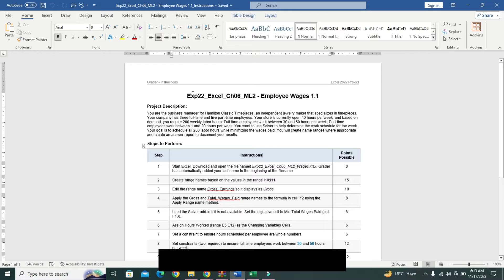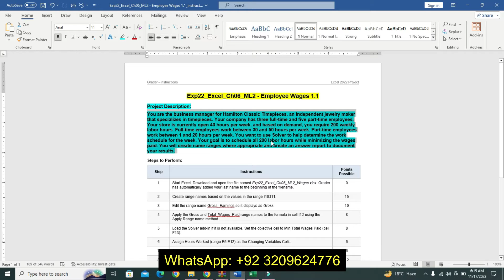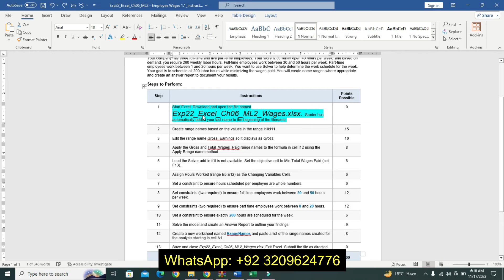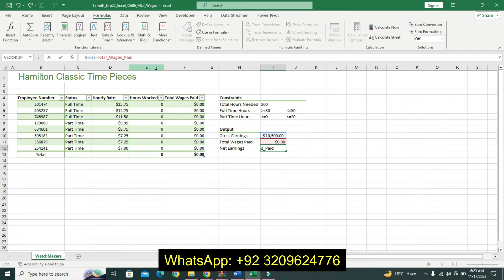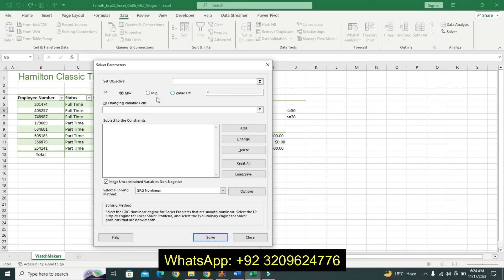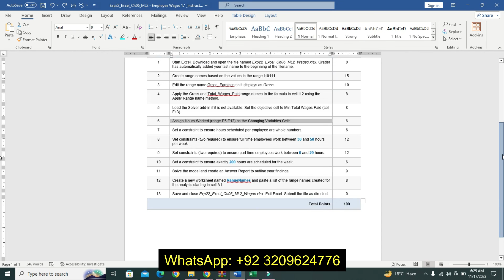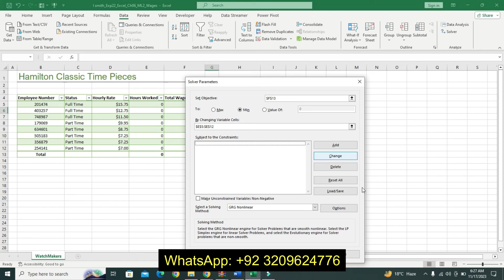Exp22_Excel_Ch06_ML2 - Employee wages 1.1 | Exp22 Excel Ch06 ML 2 Employee Wages 1.1_Mylab_Excel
Exp22_Excel_Ch06_ML2 - Employee wages 1.1#Excel_Ch06_ML2 - Employee wages 1.1#Ch06_ML2 - Employee wages 1.1#ML2 - Employee wages 1.1#Employee wages 1.1#Exp22_Excel_Ch06_ML2 - Employee wages

Project Description:
You are the business manager for Hamilton Classic Timepieces, an independent jewelry maker that specializes in timepieces. Your company has three full-time and five part-time employees. Your store is currently open 40 hours per week, and based on demand, you require 200 weekly labor hours. Full-time employees work between 30 and 50 hours per week. Part-time employees work between 1 and 20 hours per week. You want to use Solver to help determine the work schedule for the week. Your goal is to schedule all 200 labor hours while minimizing the wages paid. You will create name ranges where appropriate and create an answer report to document your results.
1 Start Excel. Download and open the file named Exp22_Excel_Ch06_ML2_Wages.xlsx. Grader has automatically added your last name to the beginning of the filename.
2 Create range names based on the values in the range I10:I11.
3 Edit the range name Gross_Earnings so it displays as Gross.
4 Apply the Gross and Total_Wages_Paid range names to the formula in cell I12 using the Apply Range name method.
5 Load the Solver add-in if it is not available. Set the objective cell to Min Total Wages Paid (cell F13).
6 Assign Hours Worked (range E5:E12) as the Changing Variables Cells.
7 Set a constraint to ensure hours scheduled per employee are whole numbers.
8 Set constraints (two required) to ensure full time employees work between 30 and 50 hours per week.
9 Set constraints (two required) to ensure part time employees work between 0 and 20 hours.
10 Set a constraint to ensure exactly 200 hours are scheduled for the week.
11 Solve the model and create an Answer Report to outline your findings.
12 Create a new worksheet named RangeNames and paste a list of the range names created for the analysis starting in cell A1.
13 Save and close Exp22_Excel_Ch06_ML2_Wages.xlsx. Exit Excel. Submit the file as directed.